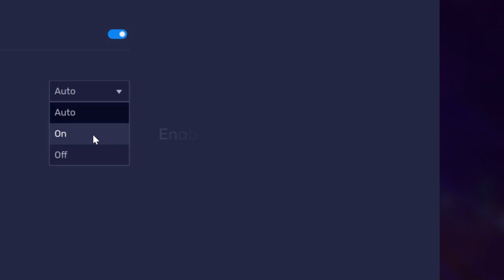How to use Native Gamepad with BlueStacks 5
With the Gamepad input settings on BlueStacks, you can play your favorite games using the gamepad controls provided by the game developers or the key controls created/provided on BlueStacks.

Download BlueStacks today and get your game on!